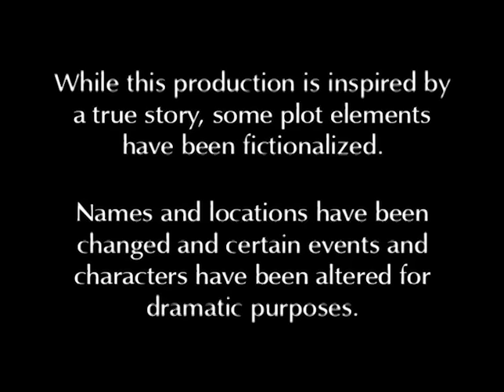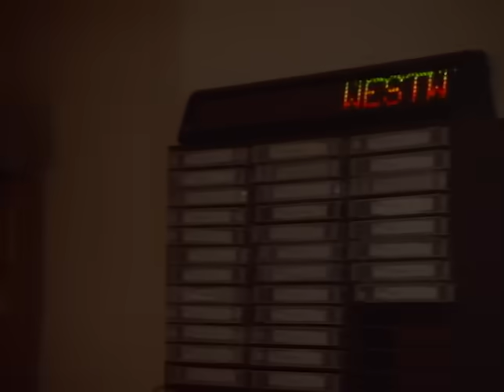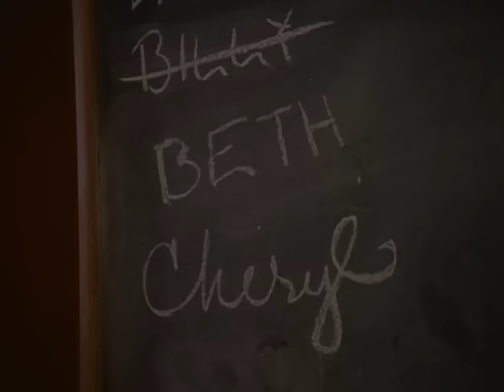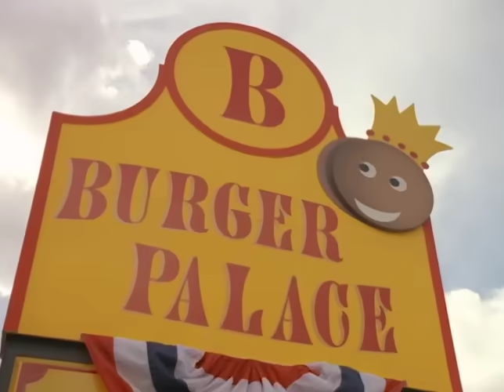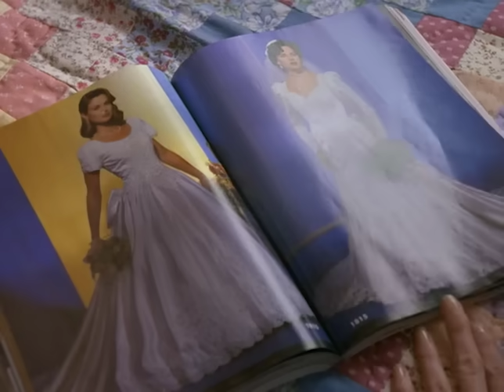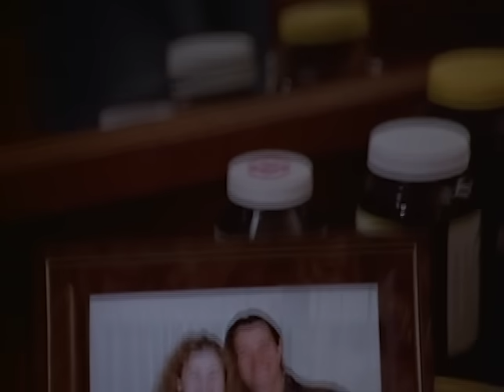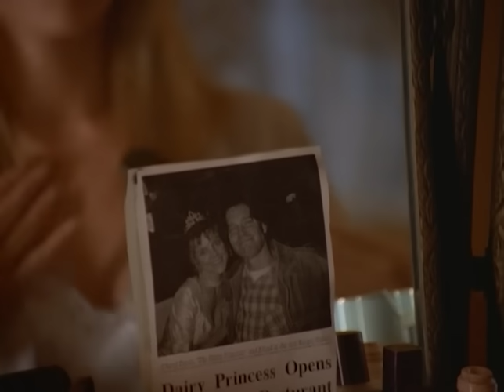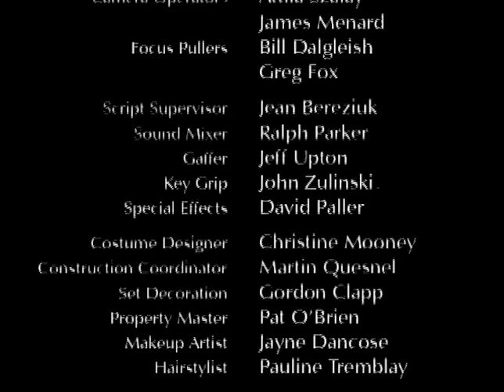Perseguida por su obsesión | Película Completa en Español | Courtney Thorne-Smith | Kyle Secor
Un joven agricultor, ya enamorado de otra persona, se ve aterrorizado y acechado por una reina de belleza local y obsesiva.

Titulo Original: Midwest Obsession (1995)
Estrellas: Courtney Thorne-Smith, Kyle Secor, Stephen Fanning, Tracey Gold, Ewan 'Sudsy' Clark
Dirigida por: William A. Graham